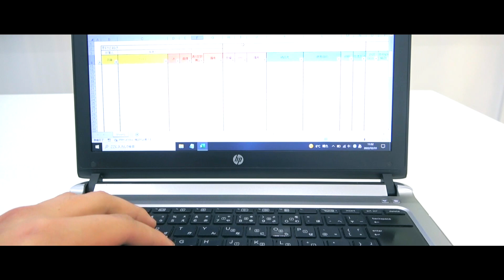【バレンタイン】ムネキュンシナリオで新人女優 多香良ちゃん赤面！？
ベテラン女優いっちーvs.新人女優 多香良ちゃんがムネキュンシチュエーション勝負！
心に潤いたりてますか？この動画でムネキュン潤々してください！

前回の動画もチェックお願いします！

多香良ちゃんのTwitterアカウントもチェックお願いします！

★企画などのご要望は↓まで !

★「SOD HANAYAチャンネル」チャンネルの登録もよろしくお願い致します！